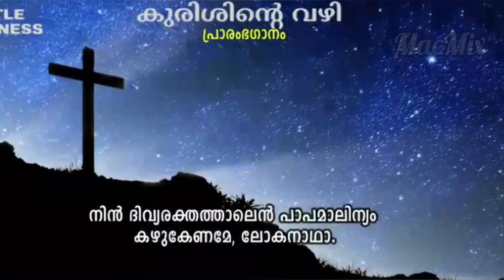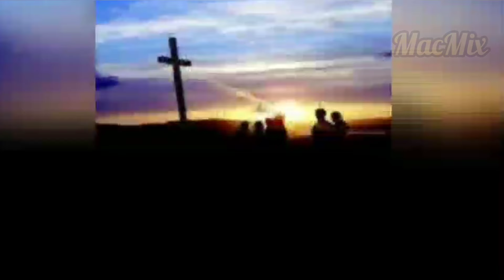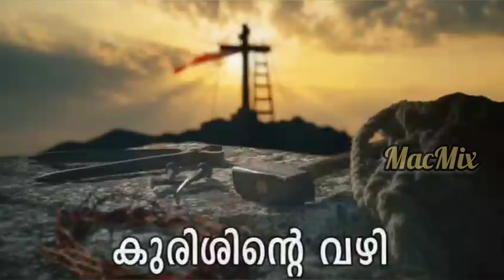കുരിശിൻ്റെ വഴി. Way Of The Cross. പ്രദീപ് അച്ചൻ്റെ നേതൃത്വത്തിൽ ജെറുസലേമിൽ.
കുരിശിൻ്റെ വഴി. Way Of The Cross. പ്രദീപ് അച്ചൻ്റെ നേതൃത്വത്തിൽ ജെറുസലേമിൽ. ടെൽലവിവിൽ നിന്നും ജെറുസലേമിൽ നിന്നുമുള്ള ധാരാളം ആളുകൾ പരിഹാര പ്രദിക്ഷണത്തിൻ പങ്ക് ചേർന്നു.